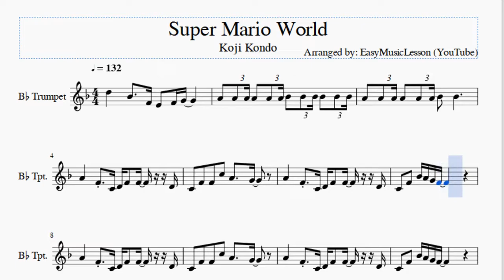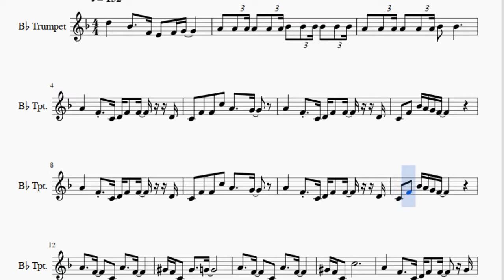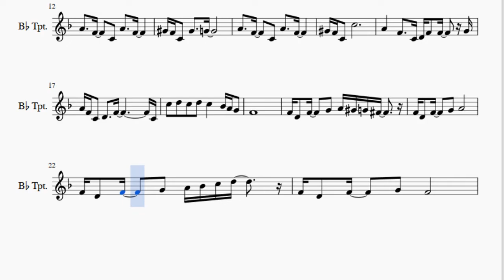Trumpet Sheet Music: How to play Super Mario World by Koji Kondo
Here is a sheet music/tab video on the song Super Mario World by Koji Kondo on the trumpet. A trumpet sheet music arrangement which is transposed to notes that are easily played by trumpet, for the song Super Mario World by Koji Kondo.

EasyMusicLesson teaches you to play the your favorite instrument, through well-arranged sheet music so that you too can learn how to play Super Mario World by Koji Kondo on the trumpet as fast as you can. A trumpet sheet music with backing tracks to help your play the song better.